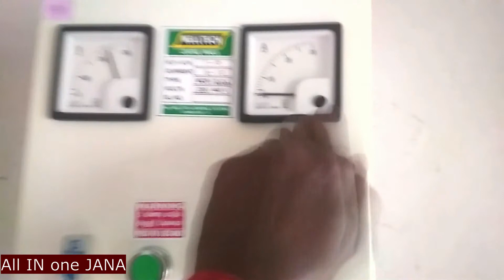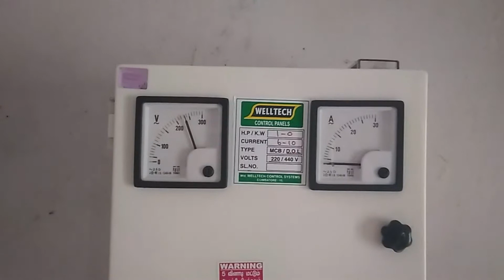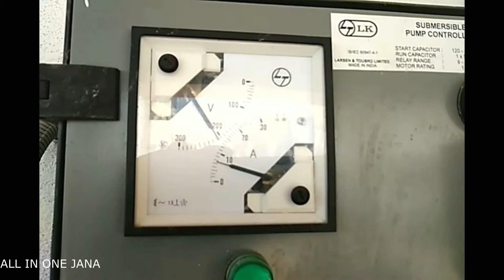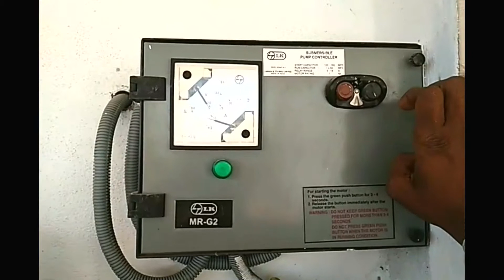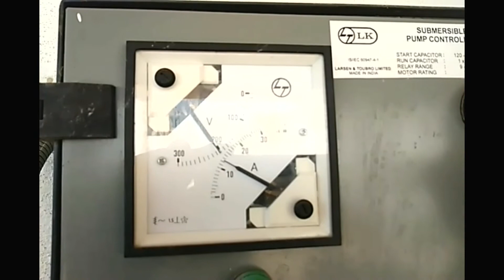HOW TO SAFE SUBMERSIBLE PUMP TWO POINTS ||| உங்களது நீர் மூழ்கி மோட்டாரை பாதுகாக்க இரு விசயம்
HOW TO SAFE SUBMERSIBLE PUMP TWO POINTS

1.Voltage (voltmeter)
2.current (Ammeter)

What is isolater?
Where it is used?

Your Home safty in your hand Shopping online BUY using the links below & Support Us